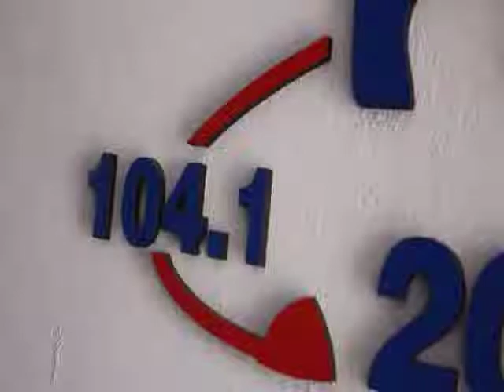NOTA COLOR: DIEGO GIANNINI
Nació en Santa Fe y ahora esta radicado en Cordoba, cantante de cumbia y cuarteto.
Se lanzó como solista el pasado 26 de Febrero , presentando su nuevo tema titulado "Nadie más que el Tiempo"( disponible en todas las plataformas digitales)...